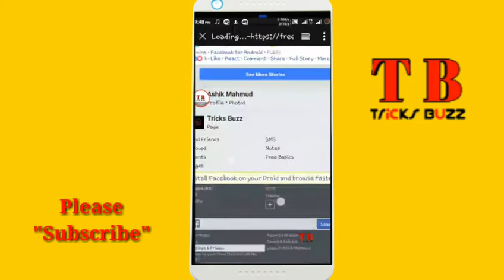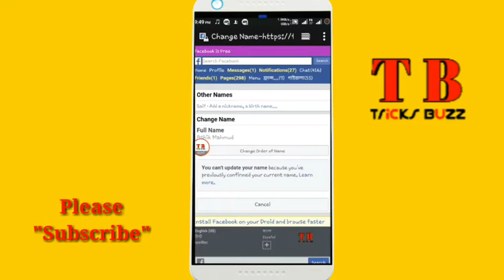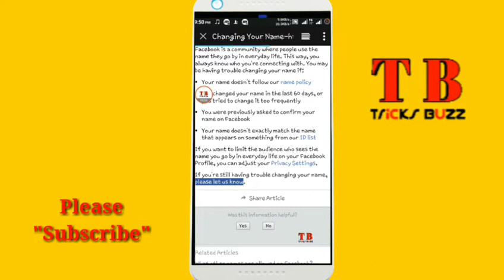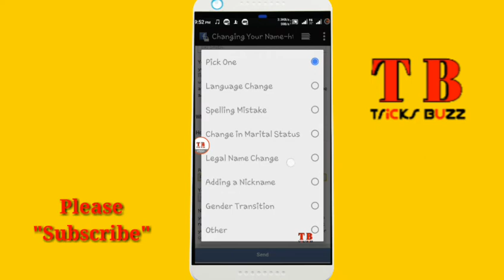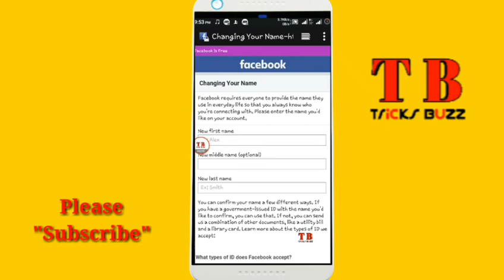Change Facebook Id Name Within 3days || Bangla Titorial || simple mobile trick by tricks buzz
Change Your Fb id name by mobile.  tricks buzz
Video made by - Kinemaster